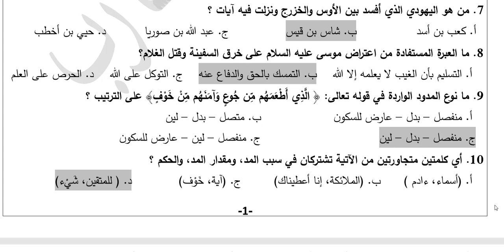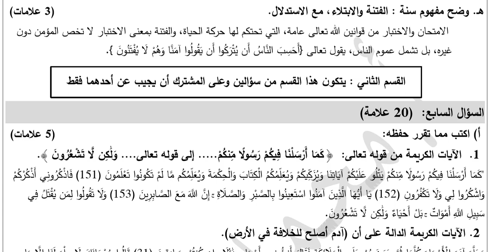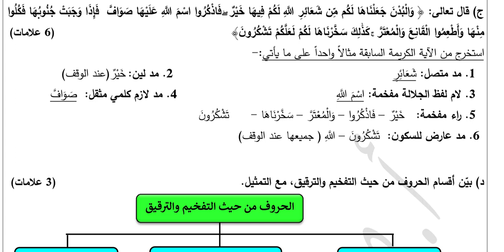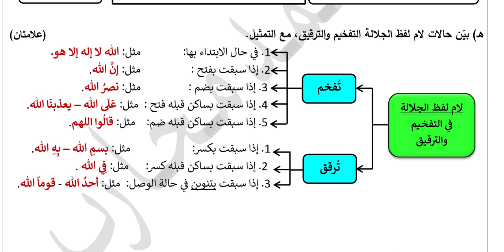نموذج اختبار التربية الإسلامية مجاب توجيهي حسب نمط 2021